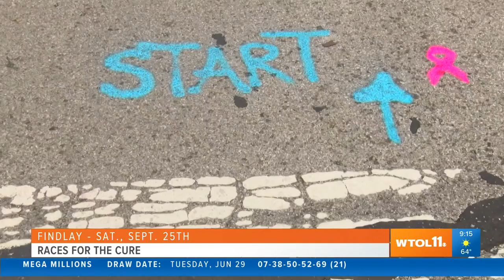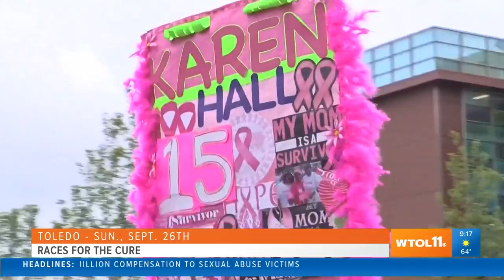Get ready for the Susan G. Komen Races for the Cure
The Susan G. Komen Races for the Cure are back in person this year, and now is the time to start thinking about participating!